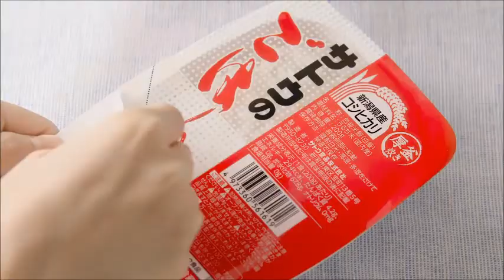Negicco サトウのごはんCM x 3 ～ 2022 cp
ネギッコ